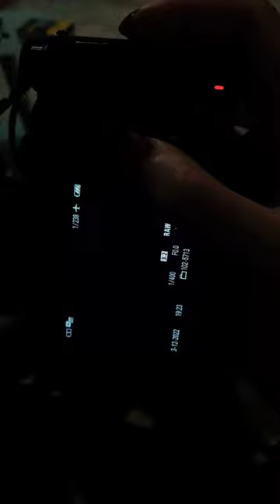All in a day's work.